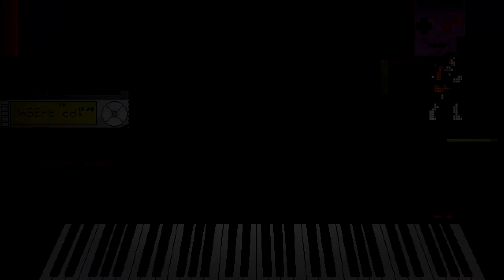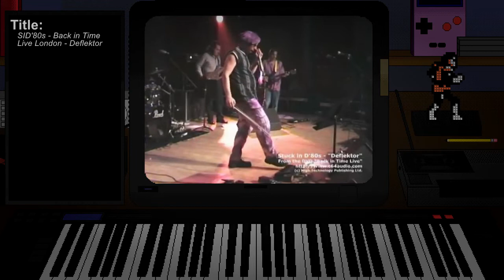Ben Daglish Tribute (VPPmini)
Автор заставки: Grongy
Диктор: Channard

Использованы семплы следующих авторов:
SpliceSound, JohnnyBeCrafty, FillSoko, dbspin